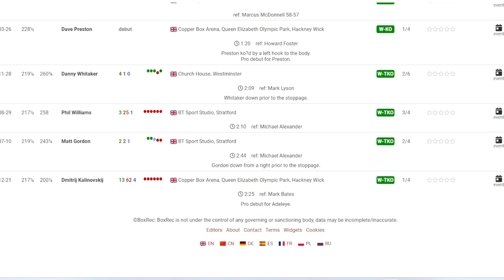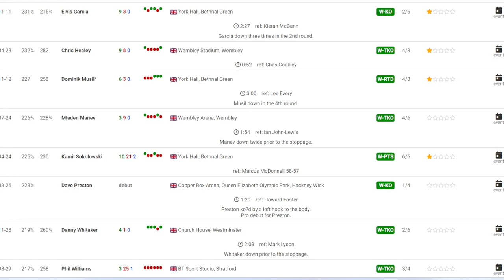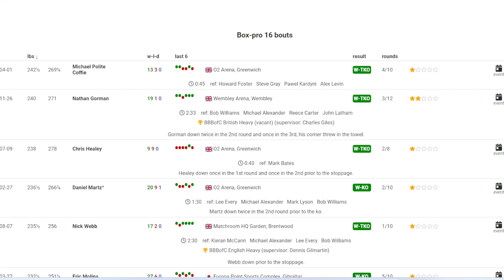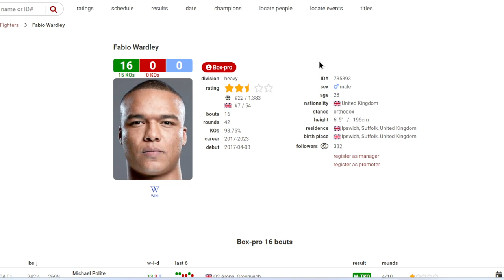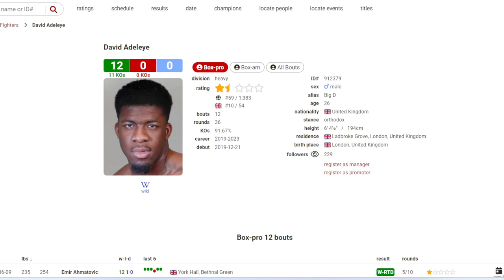NEWS! David Adeleye cuts Fabio Wardley wide open ahead of their Clash in Saudi Arabia october 28th.